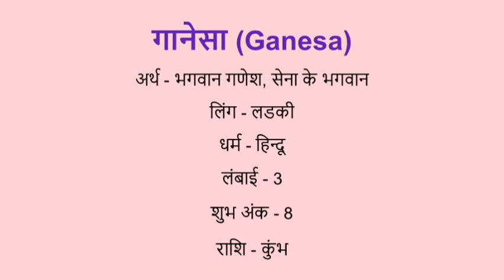Ganesa name meaning in hindi | ganesa naam ka matlab kya hota hai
Ganesa naam ka matlab
Ganesa name meaning in hindi
Ganesa naam mane k